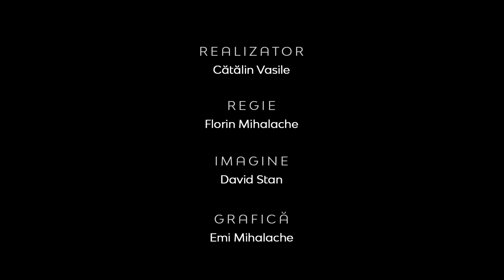Credința creștinului în suferință - partea a doua | Realitatatea la zi | Ciprian Terinte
Credința creștinului în suferință - partea a doua | Realitatatea la zi | Conf. univ. dr. Ciprian Terinte

CIF: 33686860